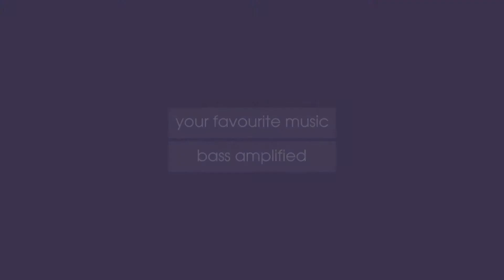Diplo & Autoerotique - Waist Time [BASS BOOST]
PLEASE CLICK SHOW MORE BEFORE USING THIS MUSIC!